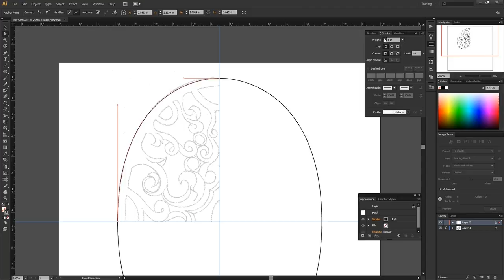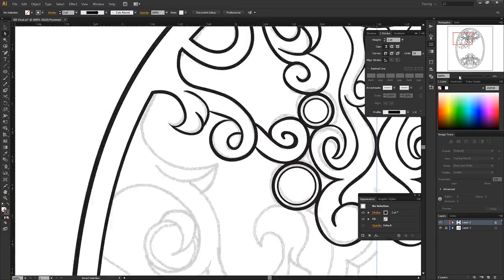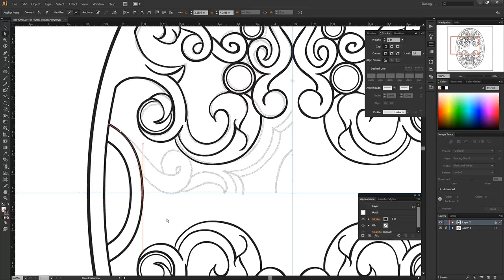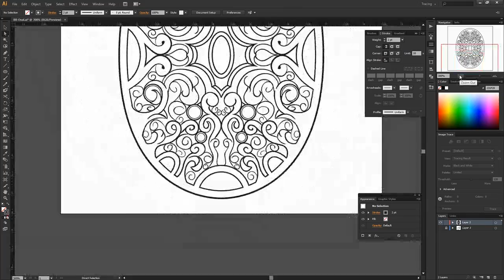Beautiful Baubles - Oval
Oval Coloring page from Beautiful Baubles

My other coloring books-
Pocket Knots
Simply Symmetry
Working Out the Knots